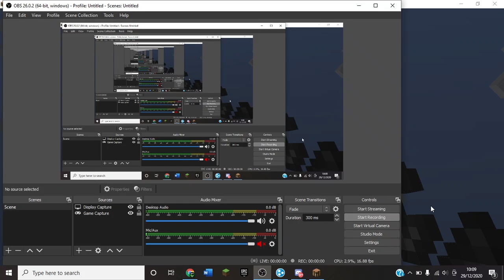Exploding A Flat World Full Of TNT (Server Crashed) | Minecraft